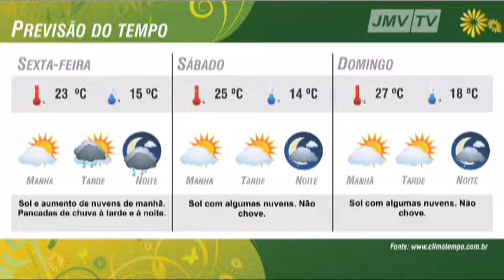Bloco 01 - JMV Notícias - 20-10-2011.mp4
Jornal diário da JMV TV, o JMV Notícias apresenta um resumo dos principais assuntos do dia, com destaque a informações da região do Médio Vale do Itajaí. Apresentado por Salmos de Souza, com participações especiais de Evandro Loes - diretor do JMV, André Schroeder, o Pilo e a equipe de jornalismo do Jornal do Médio Vale. Empreendimento quer conquistar o Vale do Itajaí.